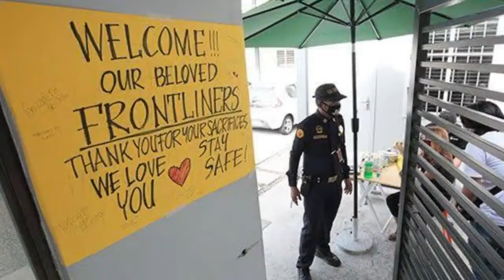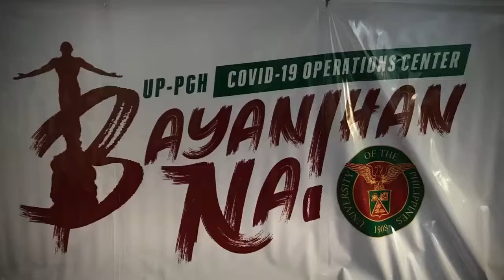Dr. Kathlynne Abat-Senen The warrior is a child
Dr. Kathlynne Abat-Senen, a neonatologist and infectious disease expert, has died of COVID-19 after a second bout with the virus. She is survived by her husband, Jerome, a pediatric pulmonologist, and two young children.

SHe sang this song back in April and wrote

"I have long been thinking of singing this song.

It is very personal to me because as a neonatologist I often find myself in situations where I have no other option but be the bravest person in the room.
And it is never easy because I know that deep inside... I am terrified.

The current pandemic has placed our youngest colleagues, the residents and fellows, in the hospital frontlines.

Our beloved frontliners, we the consultants, recognize your bravery... your grit... your passion for serving others.
We know that you fear this disease.
We thank you for choosing to face the battle each and every day inspite of the fear.
We want you to know that we will always support you and guide your every step... comfort you and see you through every trial.

The Lord is our strength. We will get through this."

Song: The Warrior is a Child
Composer: Twila Paris
Performed by: Kathlynne Anne Senen
Accompaniment: Ibarra Music